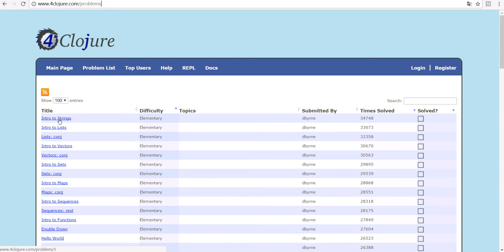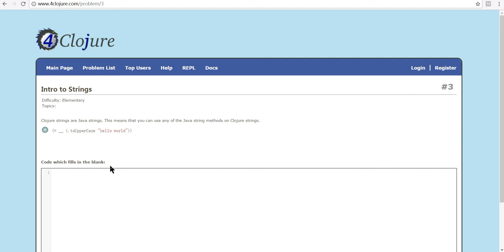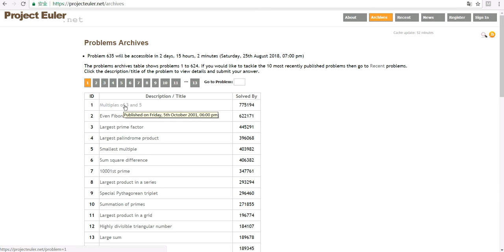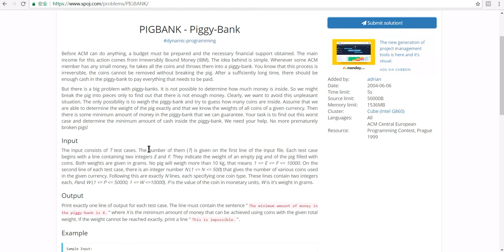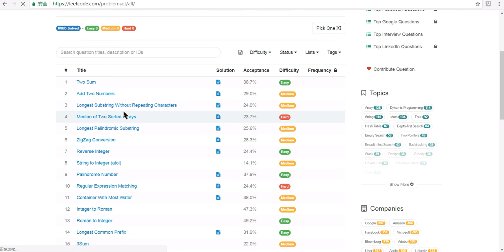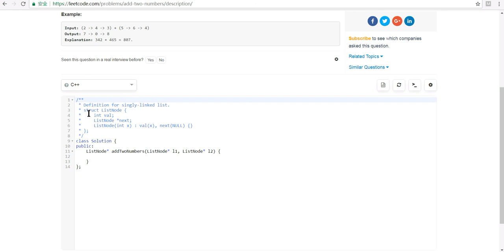学编程写代码没题目做怎么办？光学不练怎么行？带你见识刷题网站Programming,Coding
学编程写代码没题目做怎么办？
光学不练怎么行？带你见识刷题网站.
Programming,Coding